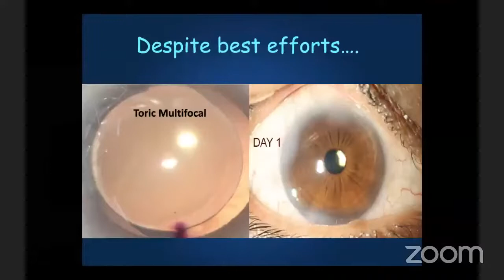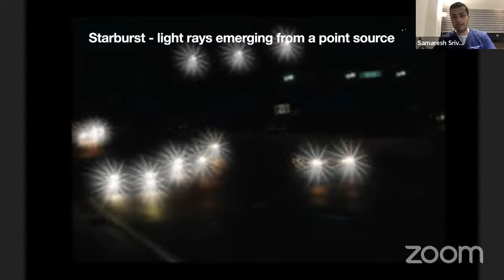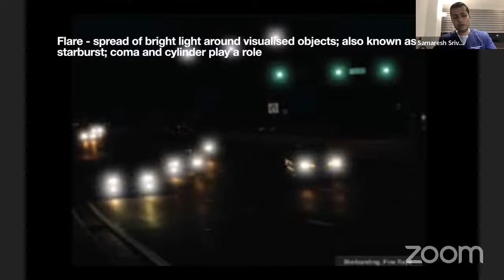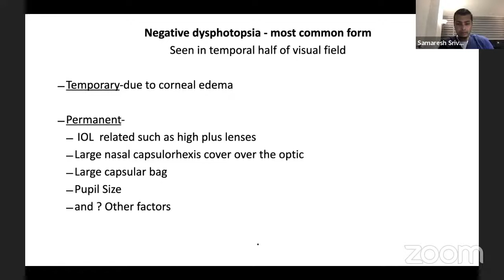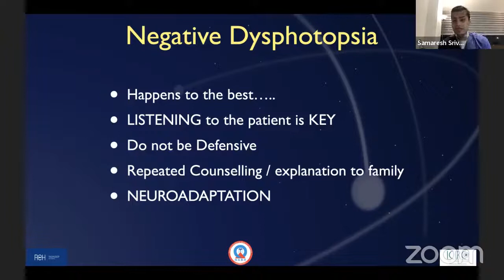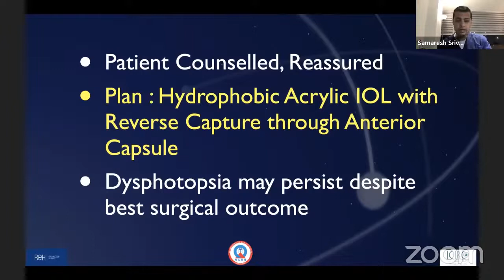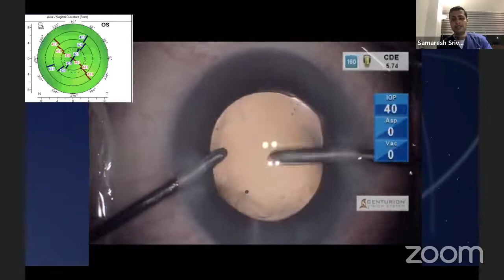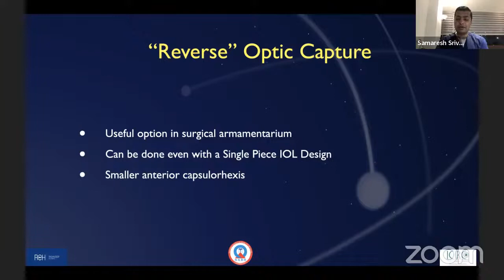AIOS ARC PG Update Series - DR.SAMARESH SRIVASTAVA